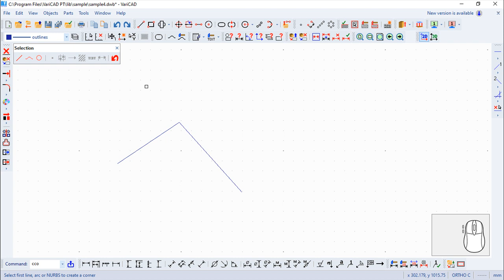VariCAD 2020 Commands English - Corner